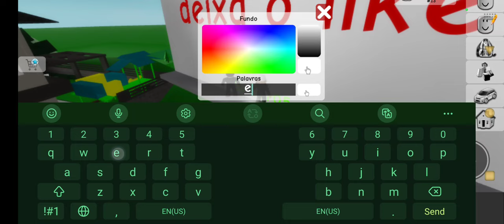agente vamos trolar as crianças no Roblox